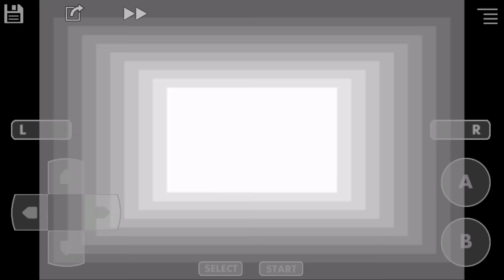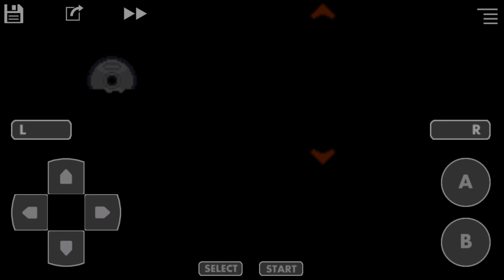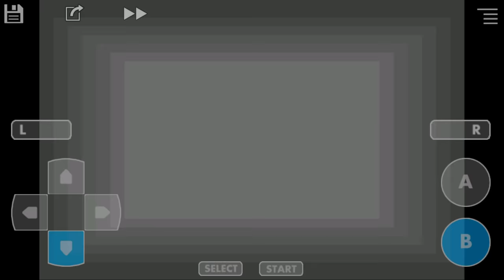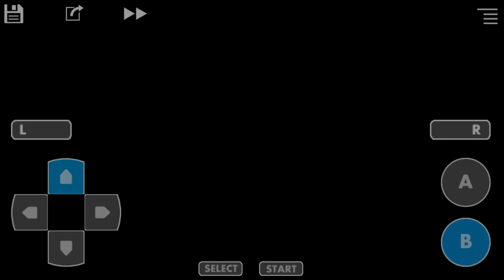Let's Play Ep. 71: Pokémon FireRed - Where To Find The Ruby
Today I show you how to find the ruby on Island One, I forgot max repels so it may take a minute to find it